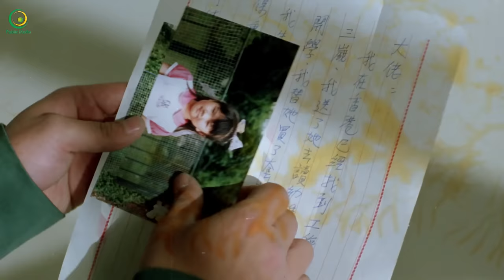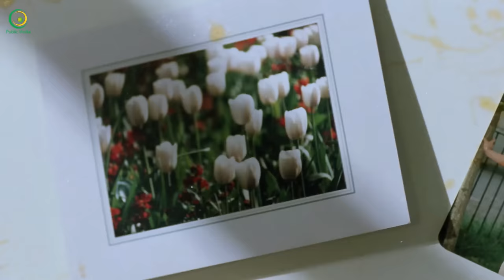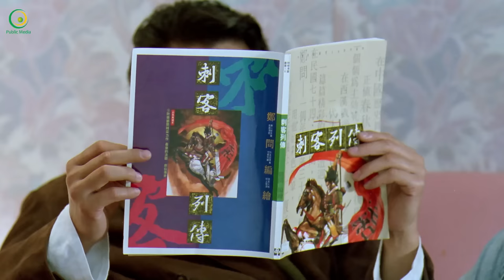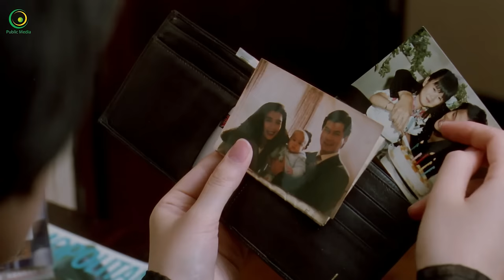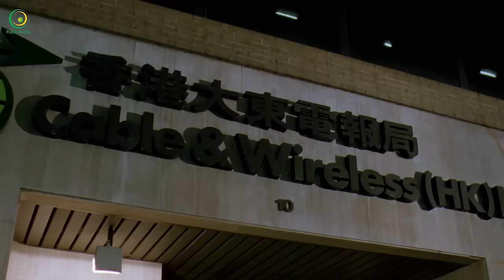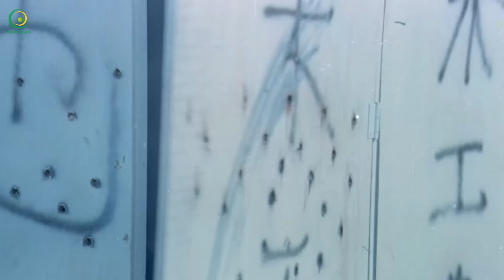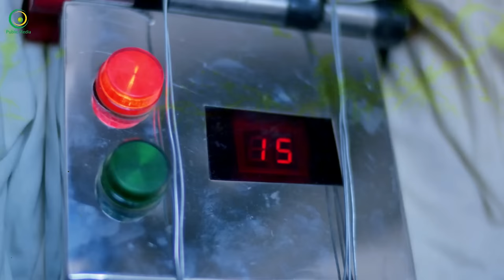BỐ GIÀ HONG KONG - Châu Nhuận Phát, Lưu Đức Hoa | Phim Hành Động Võ Thuật XHĐ Hay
Nội dung phim: Thanh tra Sam Lam  dẫn đầu một cuộc đột kích mai thúy và bắt giữ vợ của thủ lĩnh Hội Lung Triad là Woody,  sau đó cầu xin thủ lĩnh Hung Hing Triad Koo Sau-chung , một đồng minh của Sam, để thương lượng với Sam để trả tự do cho vợ mình. Sau-chung gặp Sam tại một nhà hàng nơi người trước bị côn đồ bắt cóc và phóng đi giữa đường cao tốc trong khi người sau bị những kẻ giết người bắn chết. Thanh tra Leung Chun-pong của Đơn vị Chống Bộ ba Khu vực Kowloon nghi ngờ Sau-chung đứng sau vụ sát hại Sam và dẫn đội của anh ta tìm kiếm dinh thự Koo nhưng rời đi sau khi không tìm thấy bất kỳ bằng chứng nào. Con trai thứ ba của Sau-chung, York ( Lưu Đức Hoa ) sắp xếp cha mình chạy trốn đến Đài Loan để tránh bị bắt và xóa mối liên hệ với Sam để bảo vệ danh tiếng của một sĩ quan sau này. Sau-chung bổ nhiệm con trai cả của mình, Mark , làm thủ lĩnh của Hung Hung trước khi rời đi nhưng đích thân giao cho York trông coi bộ ba và công việc kinh doanh của họ.

Sau đó, sau khi con trai thứ hai của Sau-chung, Michael làm bị thương đầu của Woody tin rằng sau này đã gài bẫy cha anh, đồng minh thân cận của Woody, thủ lĩnh Keung Wan Triad Fred phá hoại anh ta tuyên bố Sau-chung đứng sau cuộc đột kích mai thúy và đóng khung Woody cho vụ giết người của Sam và khiến Woody phái thuộc hạ của mình đi giết một số băng đảng của Hung Hing. Trong khi Hung Hing Triad đang đưa ra một chiến lược đến Hoi Lung, York thiết lập một cuộc đàm phán với Sam, mua York đã bị phục kích bởi những tên côn đồ của Fred trên đường và chiến đấu với chúng. Sau đó, Leung phát hiện ra York và Mark đã đến Ma Caoanh dẫn đầu đội của mình tại bến phà, nhưng họ đã bị phục kích tại bãi đậu xe bởi những kẻ sát nhân của Fred, nơi Mark nhận ra một trong số họ là kẻ giết Sam. Một cuộc đọ súng xảy ra sau đó Mark bị trọng thương.